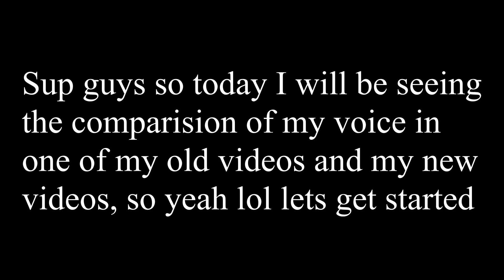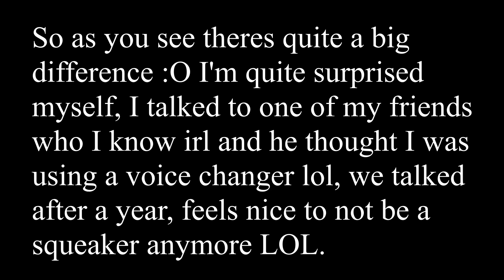Me 2 years ago vs Now